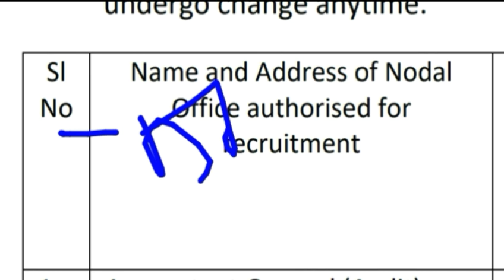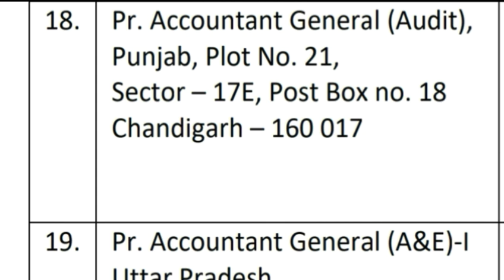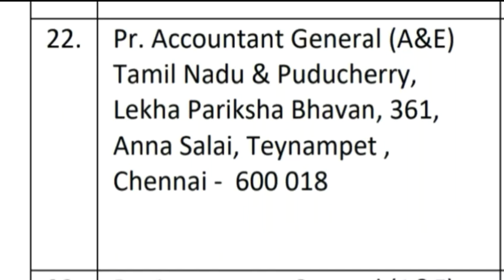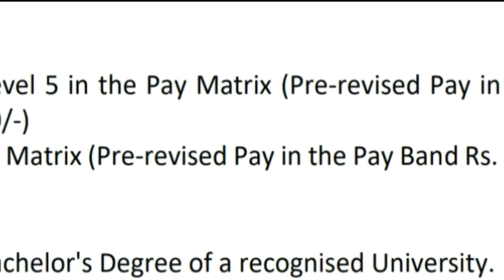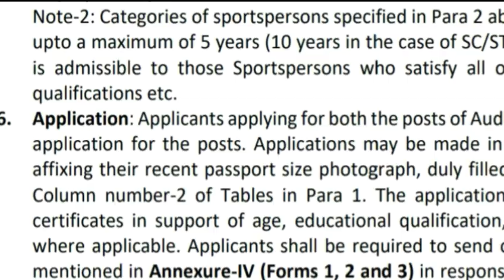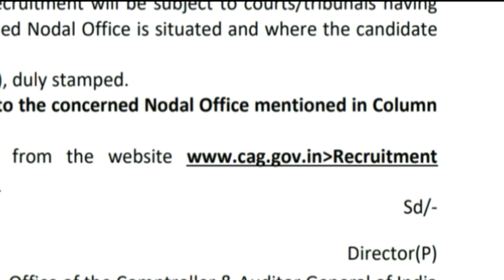CAG VANACAY 201 | AUDITOR, ACCOUNTS & CLERK RECRUITMENT 2021 | NO EXAM DIRECT JOB | ALL STATE JOB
group d alp jobs in april 2019  jobs in march 2019  10th paas government jobs 12th paas government jobs, income tax department jobs 2019 government jobs job vacancies army jobs latest jobs topjobs bank jobs online jobs graduate jobs it jobs railway jobs engineering jobs post office jobs job today gov.